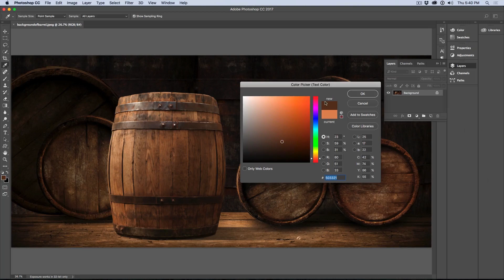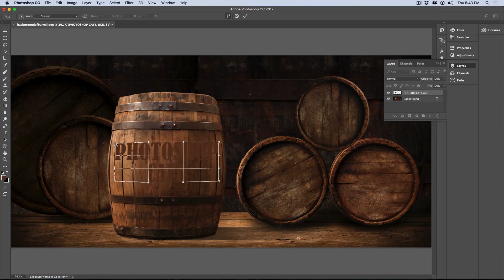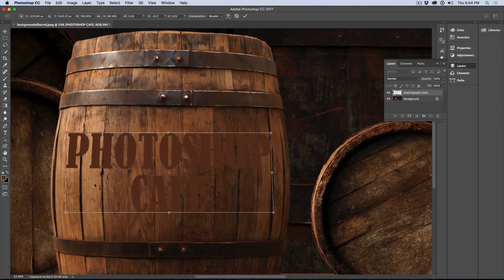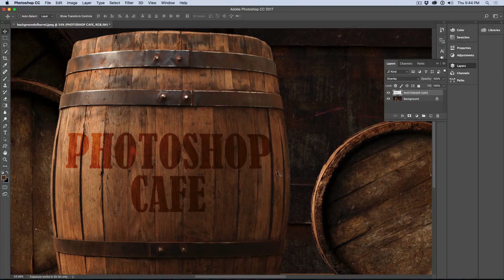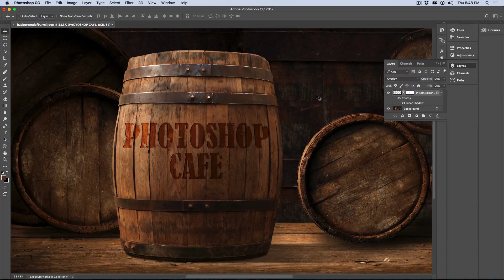How to add REALISTIC TEXT to a PHOTO - Photoshop tutorial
How to add text to a wooden barrel and blend it in in Photoshop, also adding distressing and depth.